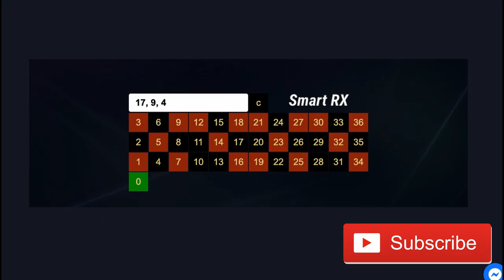New Smart RX Roulette Strategy